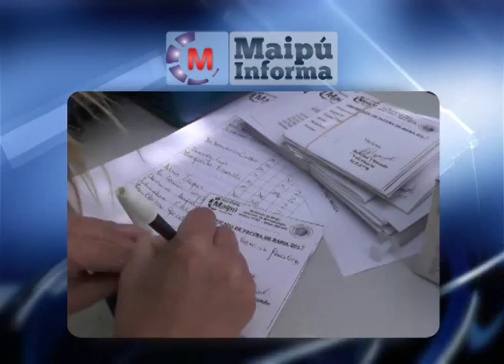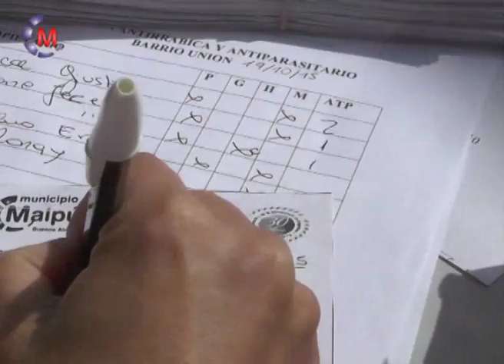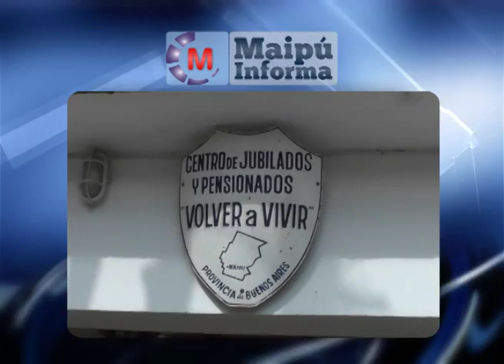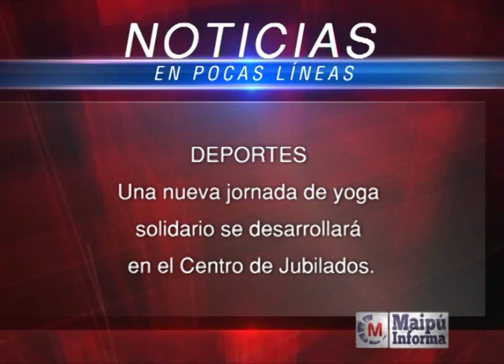Maipú Informa Tv - Emisión 606